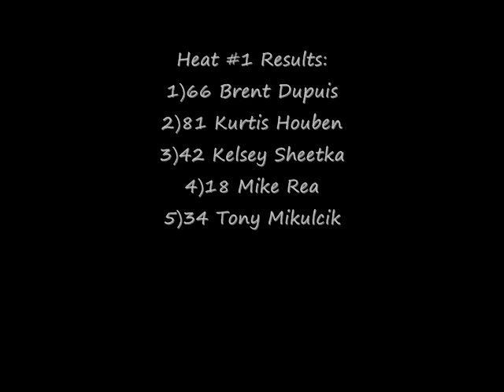Thunderstock Heat #1 July 21st 2012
For Round 8 at Auto Clearing Motor Speedway,the 42 of Kelsey & Nicole Sheetka ran the Krp Go Pro Incar camera.Kelsey was to drive the heats,and Nicole the feature. Kelsey started the first heat on the pole,and finished a career best 3rd place!